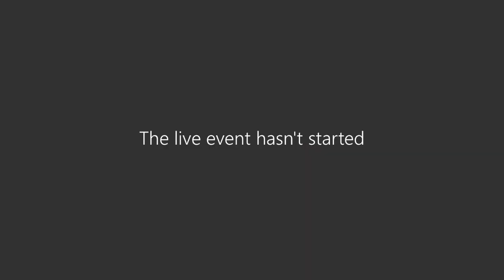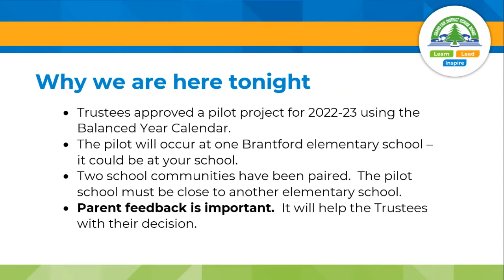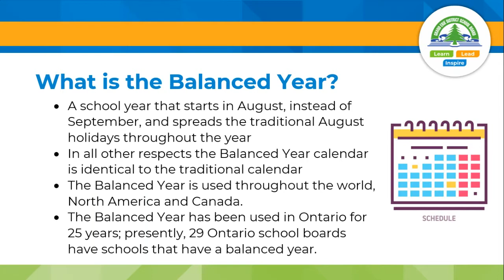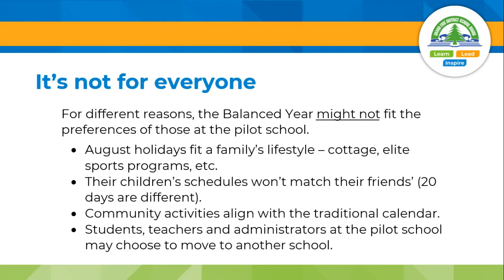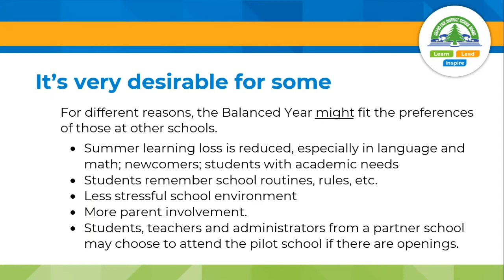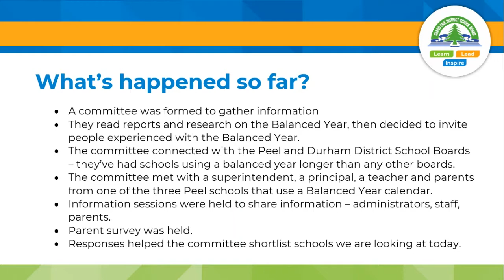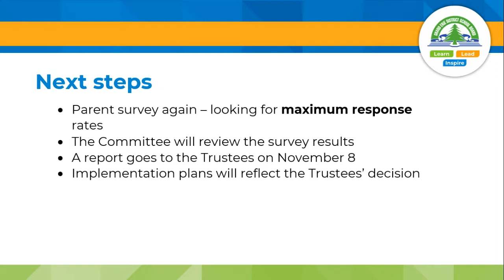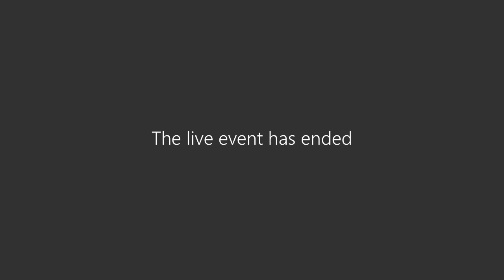Grand Erie Balanced School Year Town Hall Meeting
September 23 - 6:30 p.m. at Brier Park Public School and Cedarland Public School.